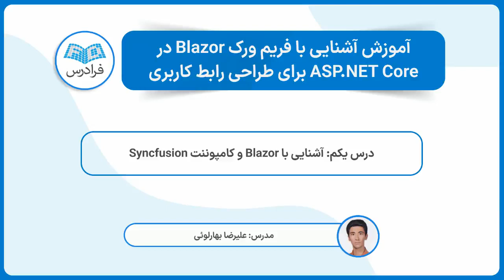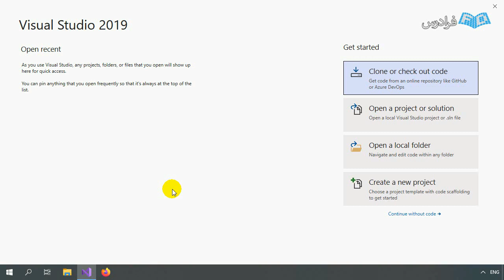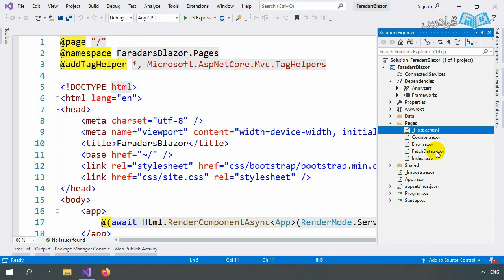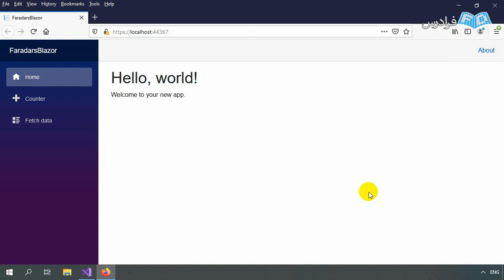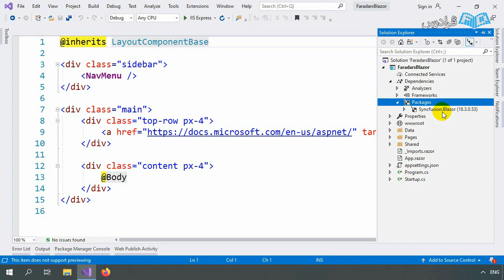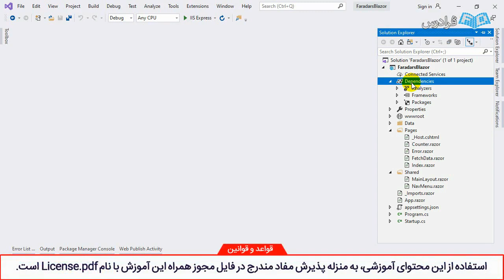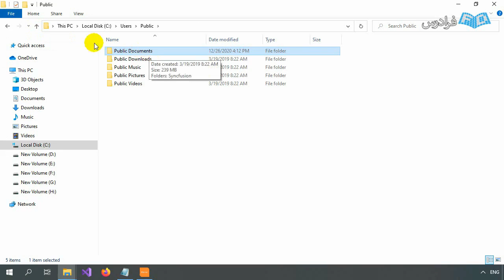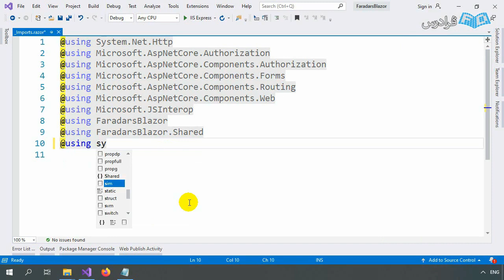آموزش طراحی رابط کاربری با فریم ‌ورک Blazor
FaraDars: آموزش آشنایی با فریم ‌ورک Blazor در ASP.NET Core برای طراحی رابط کاربری - (برای مشاهده نسخه کامل آموزش به لینک زیر مراجعه کنید)

0:00:00 درس یکم: آشنایی با Blazor و کامپوننت Syncfusion
0:23:28 درس دوم: آشنایی با گروه لیست‌های انتخابی ComboBox

زیبایی ظاهری وب‌‌سایت جزو بخش‌های اصلی سایت محسوب می‌شود. با تکنولوژی‌های AJAX و JavaScript می‌توان صفحه‌ها را با جلوه‌های جالبی پیاده کرد. در طراحی صفحات وب همیشه بخش UI (User Interface) یا کلاینت مورد توجه اساسی طراحان و مشتریان بوده است که دلیل آن هم، کاربر‌پسندتر شدن وب‌سایت از لحاظ ظاهری است. در مجموعه مایکروسافت برای زبان برنامه‌نویسی ASP.NET Core نیز این موضوع مورد توجه قرار گرفته است. با استفاده از قابلیت‌های C و JavaScript، ویژگی جدیدی تحت عنوان Blazor شکل گرفته است که در آن خبری از JavaScript نبوده ولی قابلیت Razor و C در این موضوع و شکل‌گیری آن نقش اصلی داشته‌اند. Blazor به صورت یک کامپوننت است که در کنار ASP.NET Core به کار گرفته می‌شود. در این آموزش پس از آشنایی با Blazor، می‌توانید صفحات وب خود را با استفاده از آن پیاده‌سازی کنید.

با تفاسیر صورت گرفته در بالا، هدف یادگیری مشخص می‌شود که آن هم پیاده‌سازی صفحات کلاینت با استفاده از امکانات جدید و نوین برای بهبود شکل ظاهری در طراحی وب‌سایت با توجه به کدنویسی C همراه با سرعت بخشیدن به اجرای کد است. ضرورت یادگیری این مورد از آنجا شکل می‌گیرد که کامپوننت ارائه شده Blazor از سوی شرکت مایکروسافت بوده و با زبان برنامه‌نویسی وب ASP.NET Core مطابقت داده شده است. پس می‌توان از این مزیت استفاده کرد و از ترکیب زبان C و این قابلیت بهره‌مند شد تا کدنویسی ساده‌تر از قبل باشد.

از جمله مزایای استفاده از این شیوه می‌توان به تسریع اجرای کدنویسی در صفحات کلاینت اشاره کرد، چرا که این صفحات بدون وابستگی خارجی، کدنویسی و اجرا می‌گردند. همچنین وجود زبان C نیز برای کدنویسی این مورد از اهمیت بالایی برخوردار است.

آموزش آشنایی با فریم ‌ورک Blazor در ASP.NET Core برای طراحی رابط کاربری - (برای مشاهده نسخه کامل آموزش به لینک زیر مراجعه کنید)